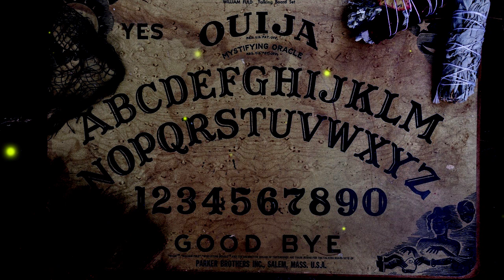Ghostly Convos | Creepypasta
Posted by: Brainstorm360